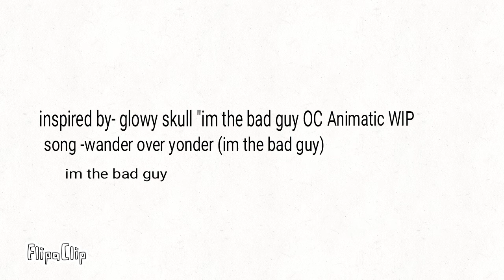Im the bad guy - [ OC animatic WIP ]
//some info about there story//↓

Marco he's not as friendly and cute like in //Gucci Gucci //he's evil Marco kills Leo's famliy he made him his slave but Leo falls in love with him but Marco doesn't love anyone but himself